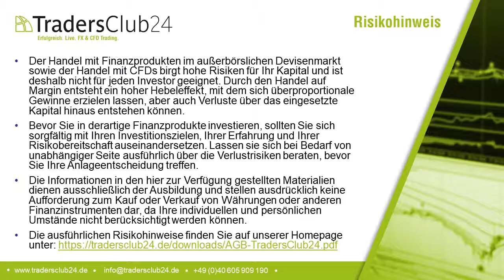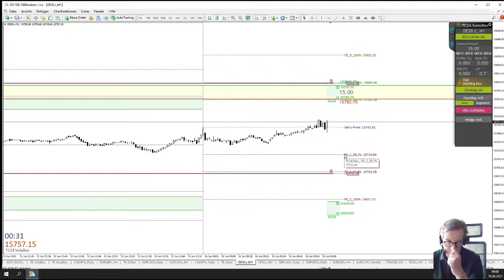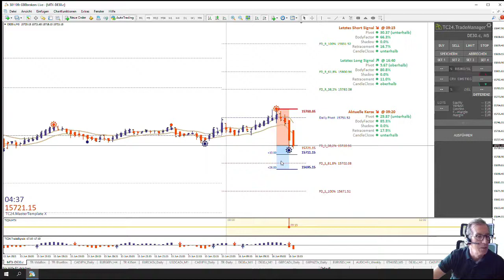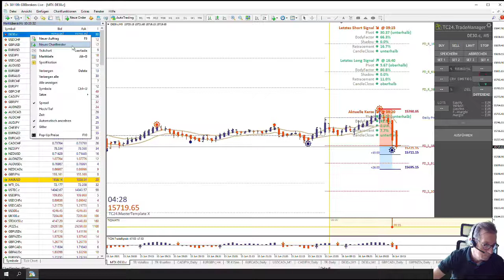LiveTrades vom TradersClub24 DaxOpenRange Breakout vom 16.06.2021